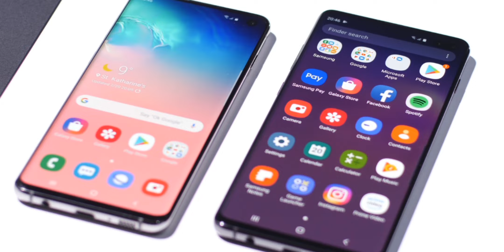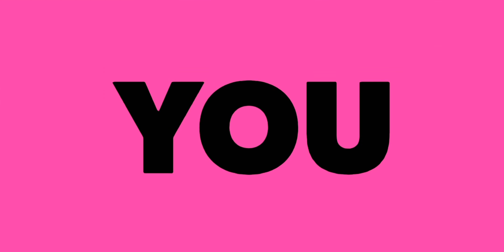Samsung Android 11 Beta Update List | First Batch Updates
Friends  In This Video I Will Show You Full List About Samsung Android 11 Beta Update First Batch.